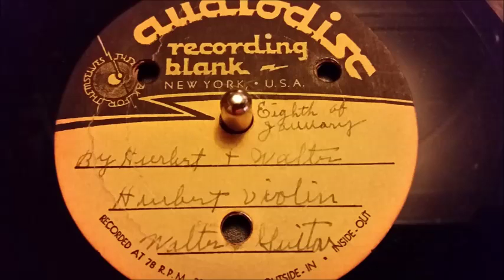8th of January - Walter Barnard and Herbert Holt